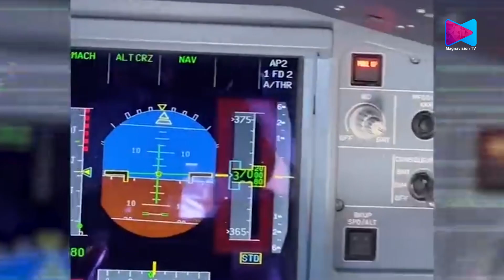ആകാശയാത്രയിൽ അപകടത്തിന് കാരണമാകുന്ന കനത്ത സുരക്ഷാ വീഴ്‌ചയായാണ് ഇത് കണക്കാക്കുന്നത്.